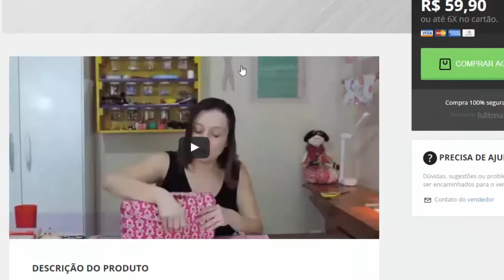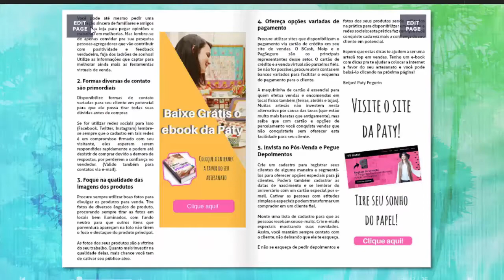Agradecimento - 2.000 acessos - Revista Fio de Vento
Já são 2.000 inscrições e visualizações em nossa revista digital para arteiras da Fio de Vento. Gratidão!